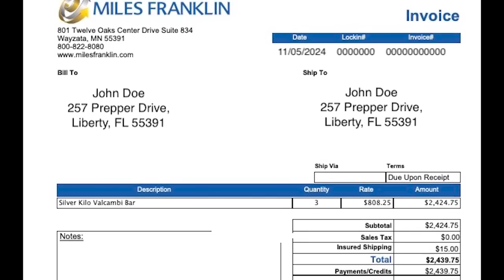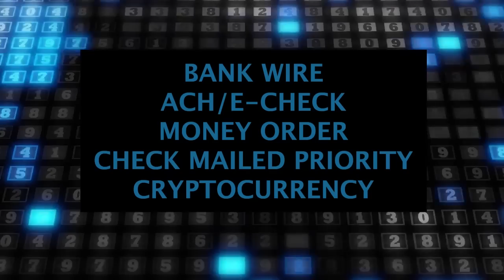Be A Rebel & Take Back Our Government | John Whitehead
The recent establishment of The Disinformation Governance Board is a threat to free speech, says constitutional attorney John Whitehead, and it could further the corporatization of America. "I think we can change this country," he notes, "We need more rebels." He suggests to get active in local government. "It's up to you, folks."

0:00 Intro
1:03 Free speech
11:07 Corporate State
17:50 Government's purpose
28:09 Miles Franklin